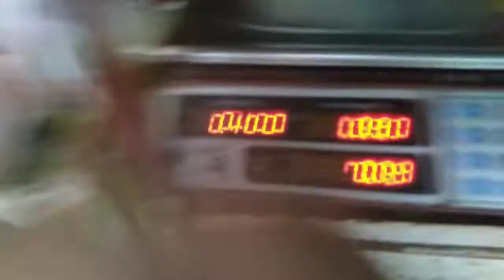UMPISAHAN NA ANG PAGTATANIM NG GULAY NGAYON 2022 PART #1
NAGPITAS NG GULAY,NAG PRUNING NG SILI AT UPO AT NAGLAGAY NG PATABA GAMIT ANG DUMI NG MANOK UMPUSAHAN NA ANG PAGTATANIM NG GULAY KAHIT NASA MALIIT NA SPACES@kagarden8465

PAANO MAGTANIM NG PATANI

PAANO MAGTANIM NG BAWANG

PAANO GUMAWA NG BINURO
PAMPABUNGA AT PAMPABULAKLAK

4 NATURAL WAY TO GET RID LEAFMINERS